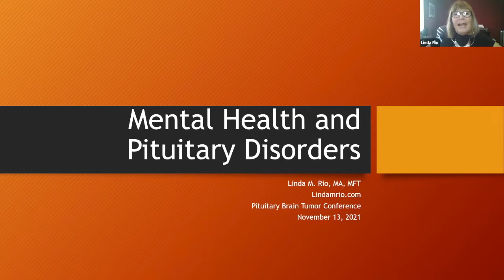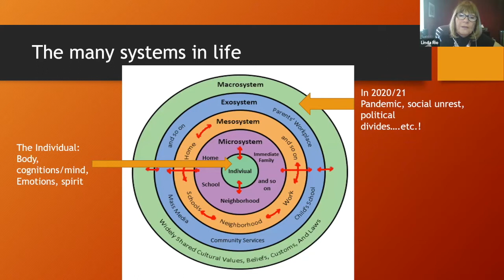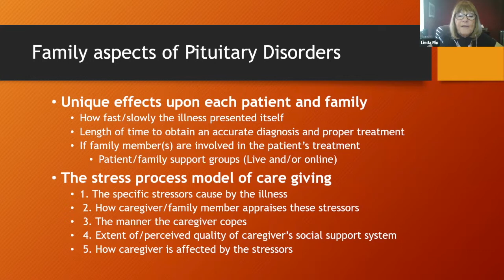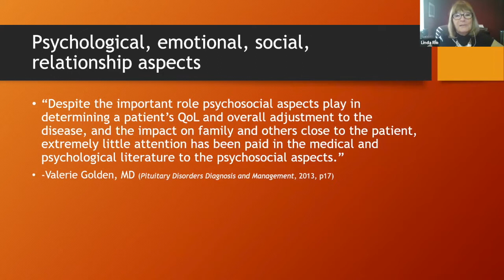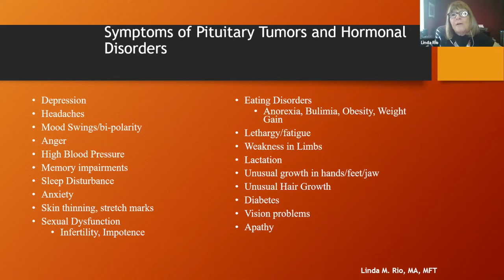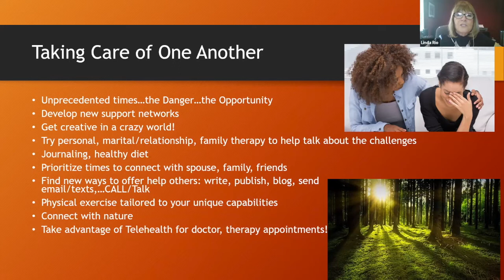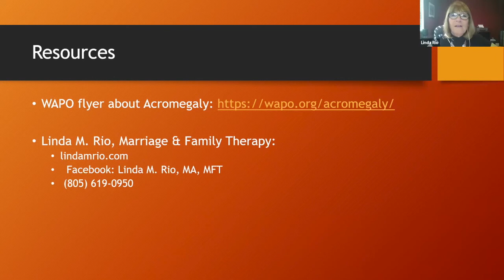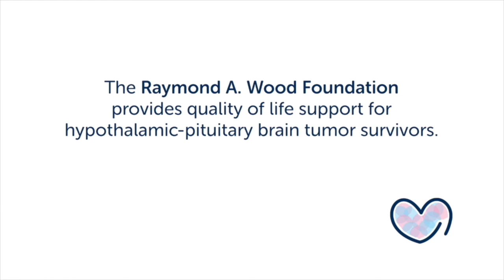Mental Health and Pituitary Disorders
Linda Rio, M.A., LMFT presents on mental health issues at the 2021 Pituitary Brain Tumor Virtual Conference for the Raymond A. Wood Foundation.

💌 Sign up for our newsletter to find out what we're up